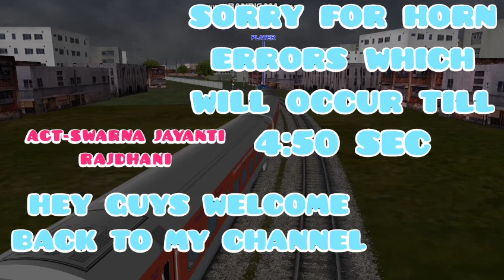SWARNA JAYANTI EXPRESS me hui race || kon jitega CONCOR FRIEGHT ya SWARNA JAYANTI RAJ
Hey guys welcome back to my new video if new to the channel press the bell icon and also if loved act give us a comment sure in comment box thanks ☺️😊

act credits to their owner

PART 2 on 10 likes